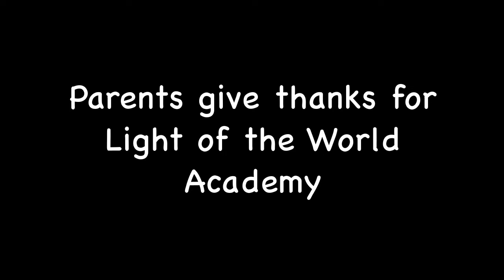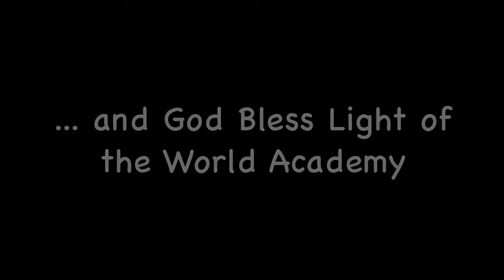LOTWA Parents Give Thanks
Parents at Light of the World Academy in Pinckney, Mich., tell why they love their child's school.